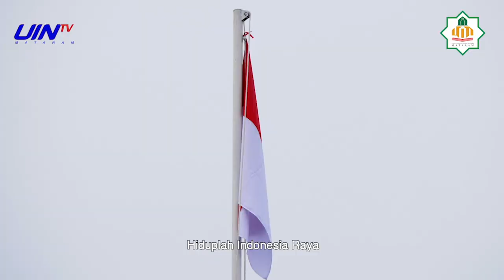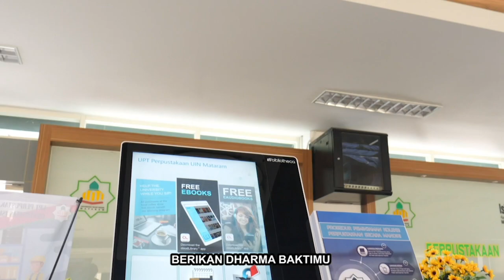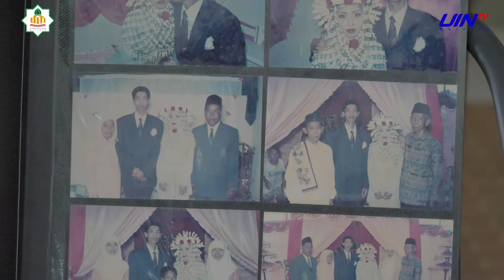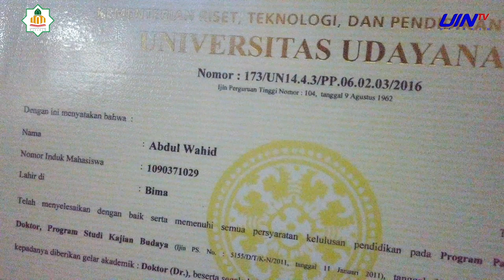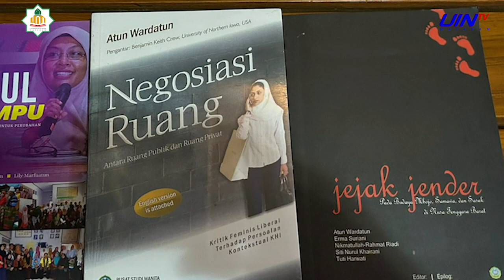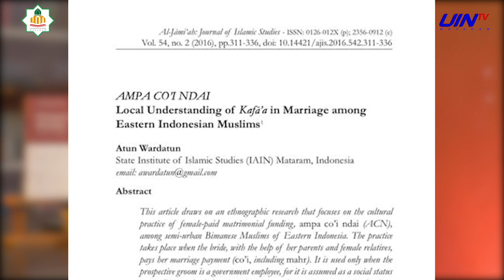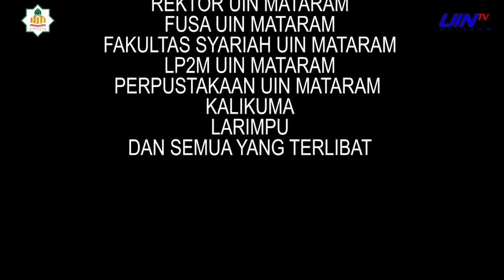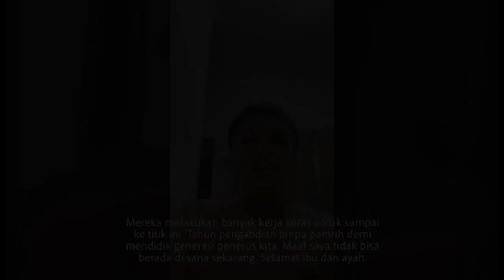(FULL) Sidang Senat Terbuka: Pengukuhan Guru Besar UIN Mataram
Pengukuhan Guru Besar Prof. Dr. Atun Wardatun, M. Ag., M.A.,  ( Guru Besar UIN Mataram Bidang Ilmu Hukum Perdata Islam Indonesia) & Prof. Dr. Abdul Wahid, M. Ag., M. Pd. ( Guru Besar UIN Mataram dalam Bidang Antropologi Agama). Auditorium UIN Mataram, 16 November 2022.